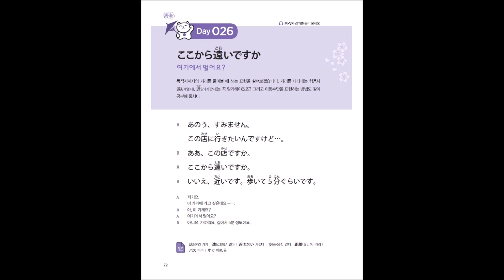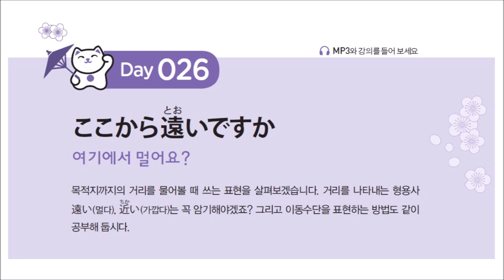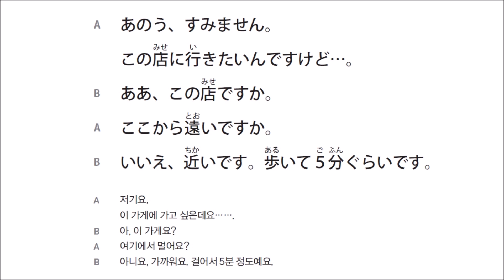[일본어회화 100일의 기적] Day 026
"일본어회화 100일의 기적"의 해설강의를 활용한 동영상으로,
무료 제공 해설강의는 MP3(음성) 형태입니다.

100일 후에는 일본어 말할 수 있다!
[일본어회화 100일의 기적]을 체험해 보세요.